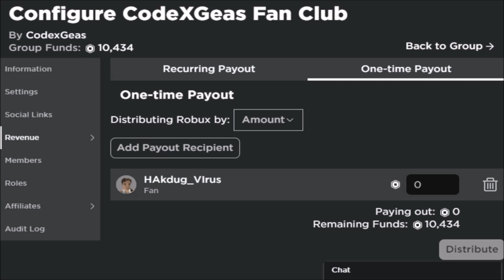ALL 3 *NEW* SECRET OP CODES IN SHINOBI LIFE 2 (ROBLOX) [NOVEMBER-18-2020]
Step 2: Comment your roblox name.

or
THANKSSS!

Hall of Fame:
(Super Fan)